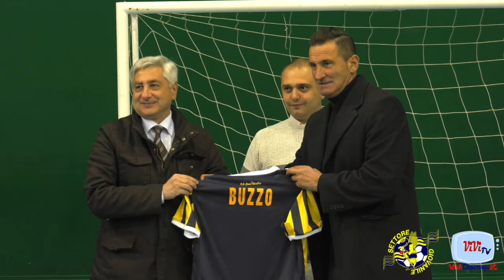Gli auguri di Natale del Settore Giovanile della Juve Stabia